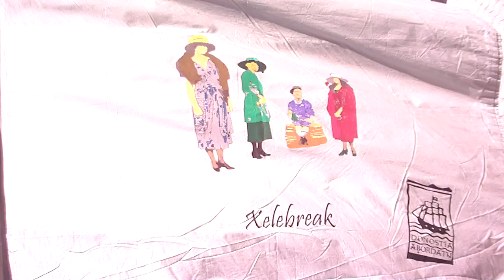Kantu jira pirata Donostia 2019-8-13